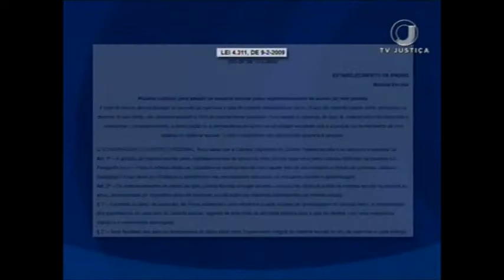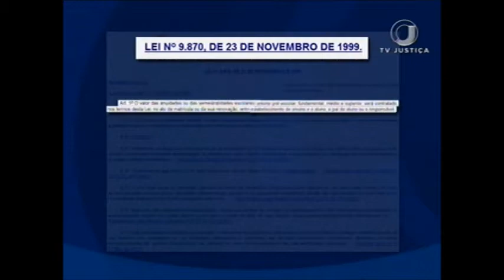Material escolar (27/01/17)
Com a aproximação do início no ano letivo, pais responsáveis lotam as papelarias em busca do material escolar. Muitas vezes parte do que é solicitado pelas escolas é proibido por lei. Por isso, a dica é ficar atento.